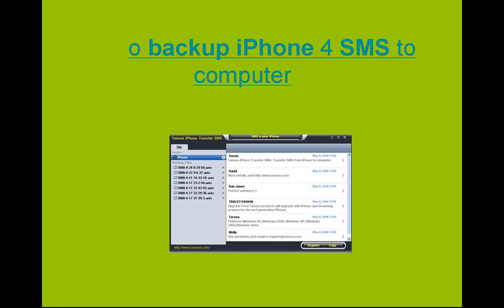How to backup iPhone 4 SMS to computer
Tansee iPhone Transfer SMS can provide you:
- Backup SMS in iPhone to computer before iPhone reject receiving new SMS.
- View and Manage old iPhone SMS in your computer.
- View SMS in Text file format (.txt file), ANTS file format (.ants file), MHT file format (.mht file)on PC.
- Password protection support (ANTS file only).
- Edit SMS (ANTS file only).
- Print SMS (MHT file print by IE).